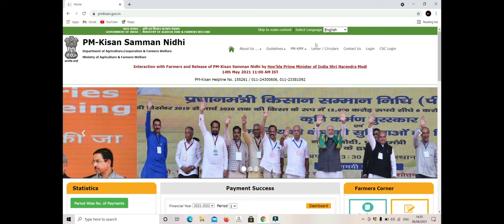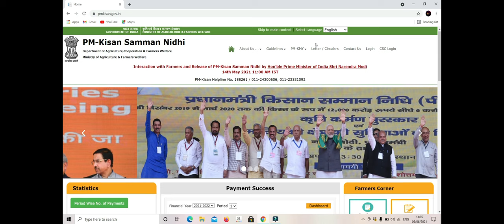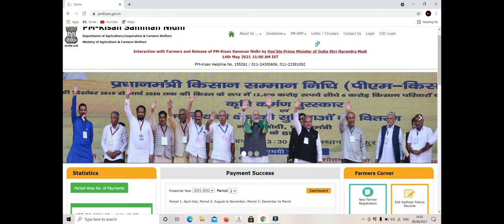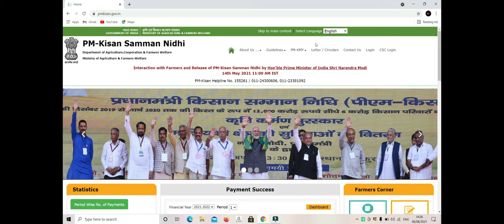పీఎం కిసాన్ !! PM KISAN !! Answers for your doughts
numbers for your queries

!! 155261 !!